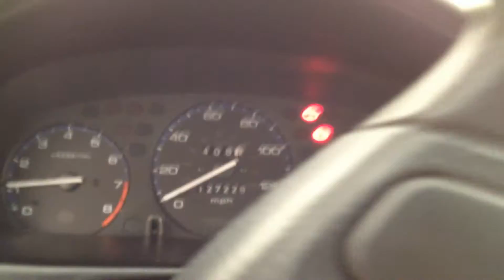BC6807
2000 CIVIC 1.6 ENGINE